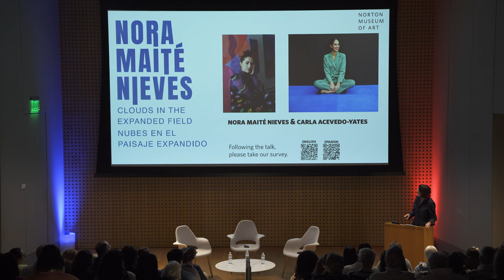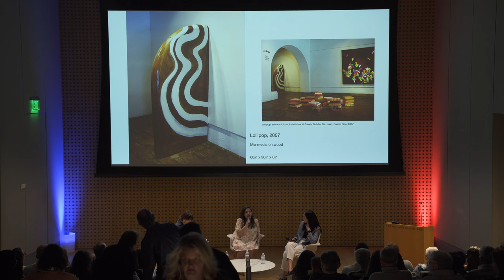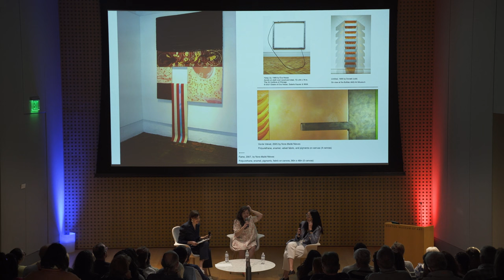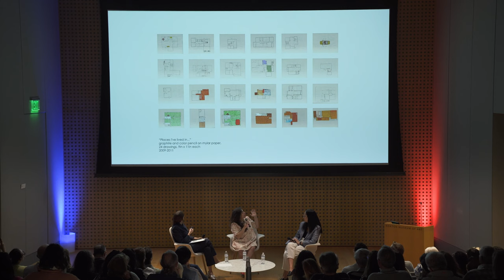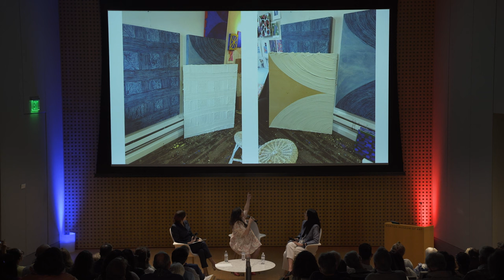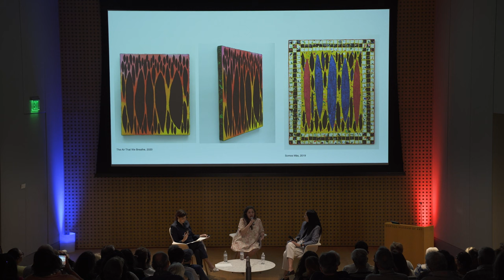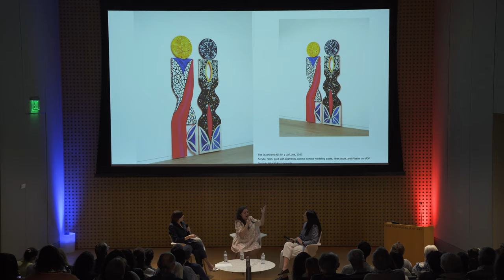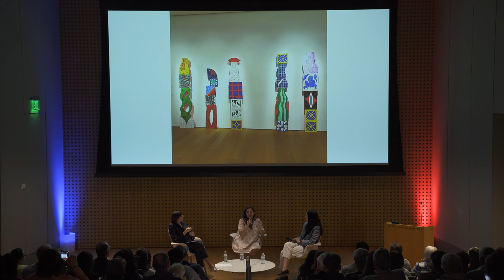Artist Talk / Nora Maité Nieves and Carla Acevedo-Yates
Nora Maité Nieves, the Norton’s 2023-24 Mary Lucille Dauray Artist-in-Residence and Carla Acevedo-Yates, Marilyn and Larry Fields Curator at Museum of Contemporary Art Chicago, discuss Nieves’ solo exhibition at the Norton, Clouds in the Expanded Field.